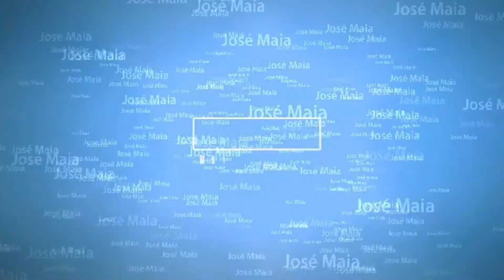Evangelho do dia (Mc 12,13-17)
Refletimos hoje o Evangelho tirado do livro de São Marcos 12,13-17.